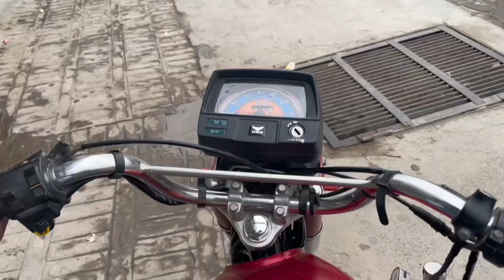New vlog Peshawar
Assalam walaikom kase hy Sab inshallah sab tek hongy mai ne vlog abhi abhi shoro ki hai ap logo ki support chahiye or mujhe omed hai ap log support Karengy or ap logo ki wajah se Mai Kamyab honga inshallah subscribe kare or support kare shukriya❤️